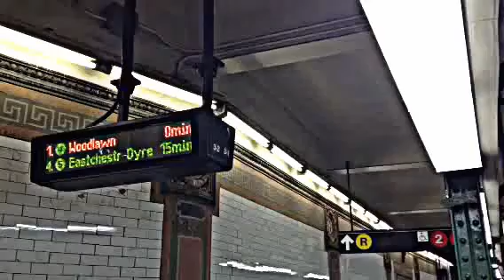MTA New York City Subway Woodlawn Bound R142A/S (4) Express Train @ Borough Hall